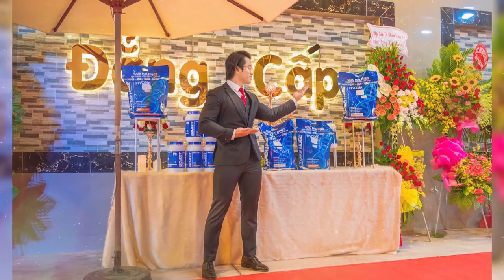Cách Tập Tay Hẩy Vô Phía Trong Đùi Phía Trong Súng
Duy Nguyễn tập chuột siêu to khổng lồ gân guốc, gái nhìn thèm thuồng rụng trứng. Cách tập cơ tay lên thêm cơ đùi trong, súng to bự.

Địa chỉ:
♦ BBT Hiệp Phú: 10 Trương Văn Thành, phường Hiệp Phú, quận 9, TP HCM
♦ BBT Hiệp Thành: 535 Lê Văn Khương, Hiệp Thành, Quận 12, TP HCM
♦ BBT Quận 7: 102 Lý Phục Man, Phường Bình Thuận, Quận 7, TP HCM